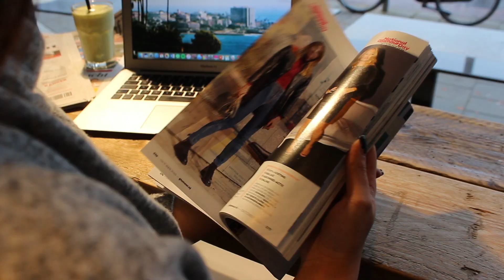Glamour Project Promo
Glamour Project Promo Video
Hogeschool van Amsterdam
Media, Informatie & Communicatie

Actress: Yaklin Tse
Actress: Esther Nijdam
Camera man: Gijs Looijen